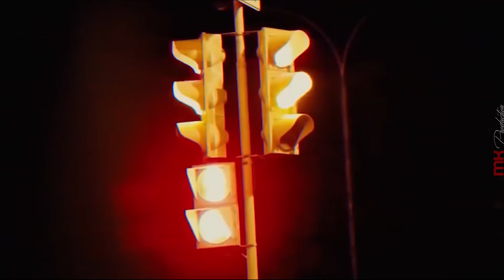ARASH feat Helena - ONE DAY (UMA x HAYASA G Remix )